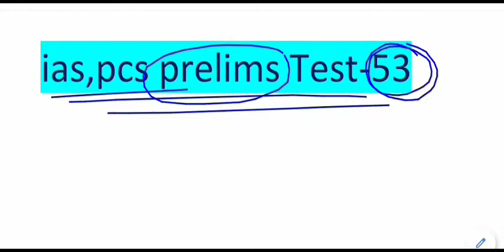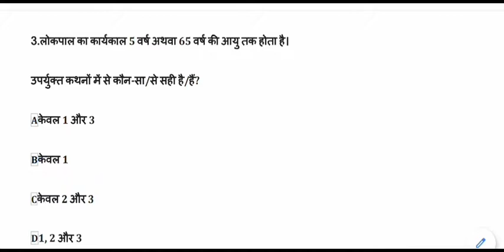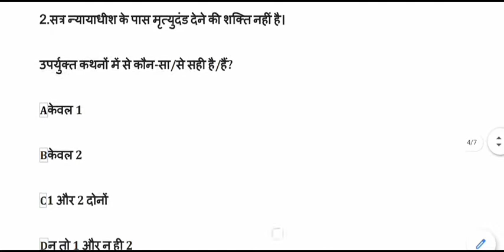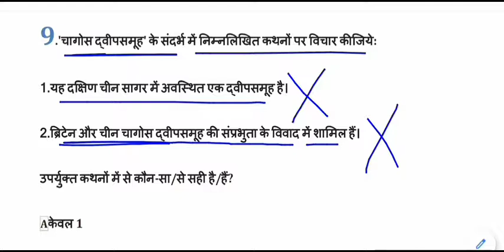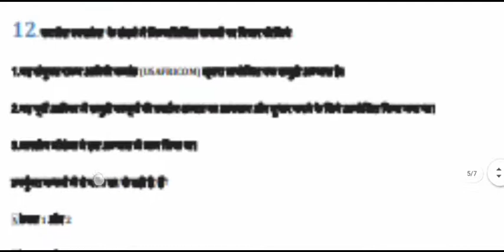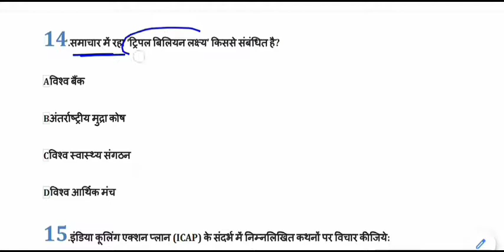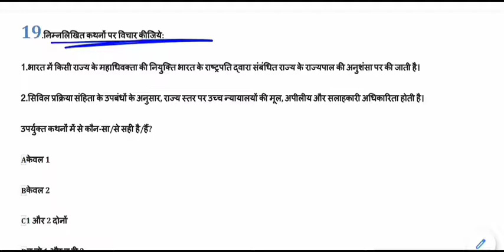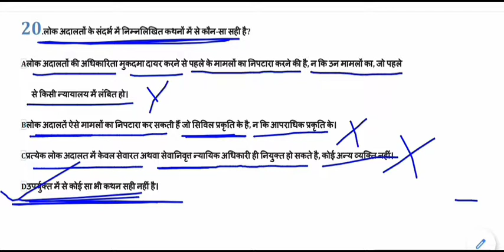Expected General Studies MCQ for IAS,PSC,MPPSC,UPPCS,BPSC || ias psc pre set-53